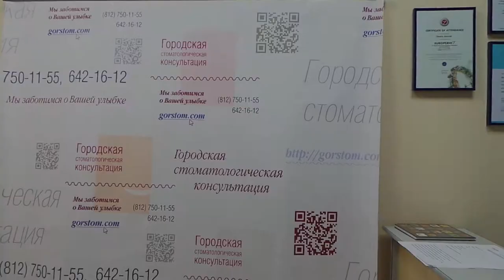Отзыв о семинаре 14-15 сентября 2013. Ксения Викторовна Хазова. Лаборатория "Дентал Клаб"